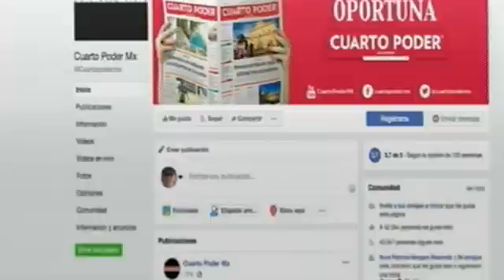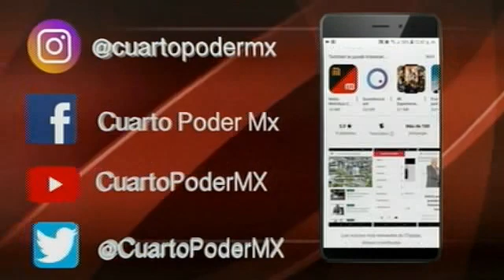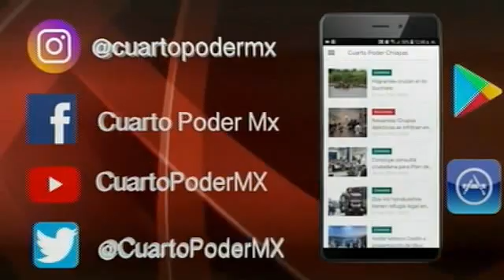Programa Deportivo 16 07 2021